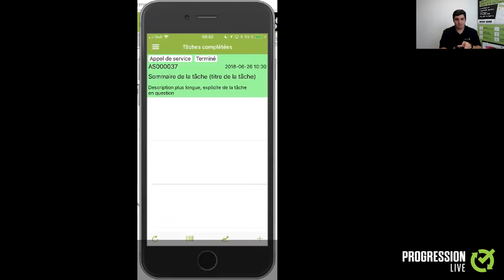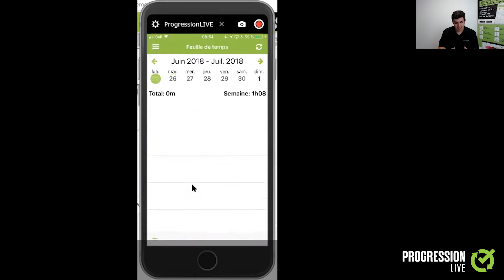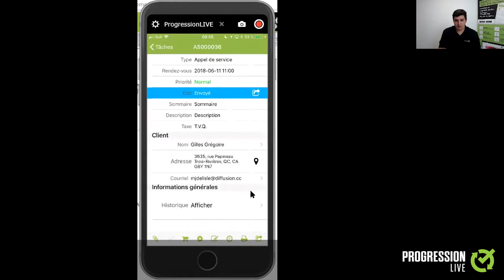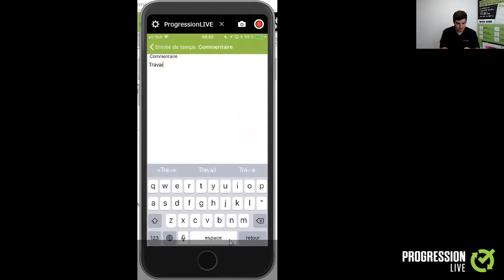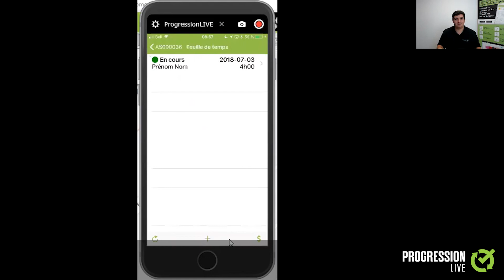8e tutoriel ProgressionLIVE : Module Feuille de temps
Dans cette vidéo, je vous présente notre module de Feuille de temps pour gérer les entrées de temps de vos employés.